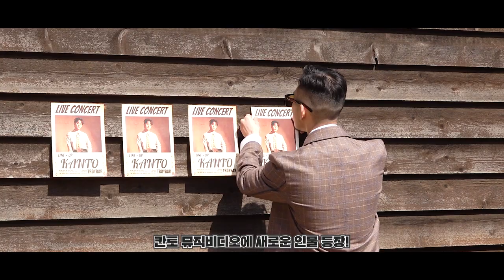칸토 (KANTO) 'FAVORITE (Feat. 범키)' M/V MAKING FILM [ENG SUB]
칸토 (KANTO) 'FAVORITE (Feat. 범키)' M/V MAKING FILM

'FAVORITE' Available Everywhere Now!

칸토 'FAVORITE'
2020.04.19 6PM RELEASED